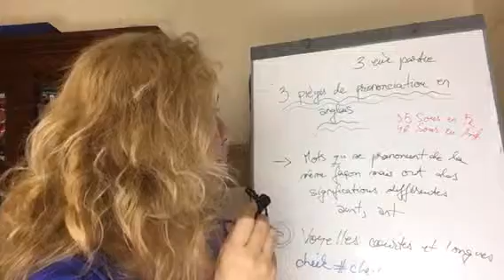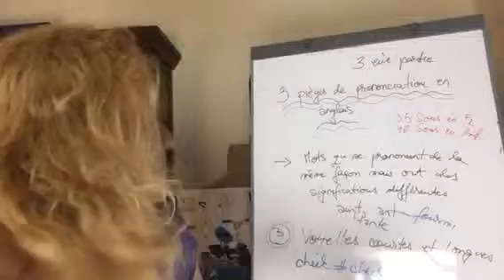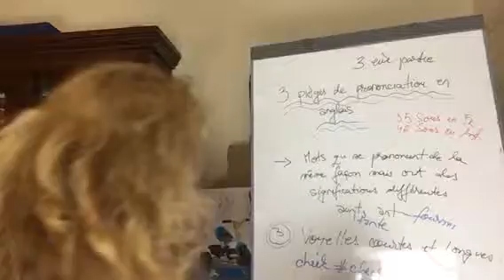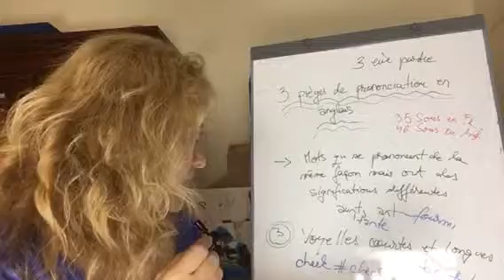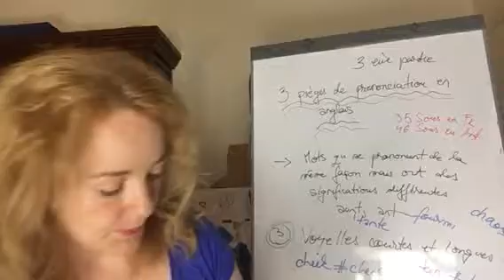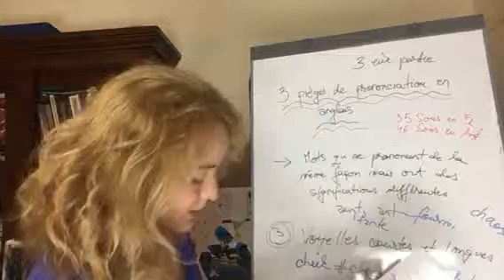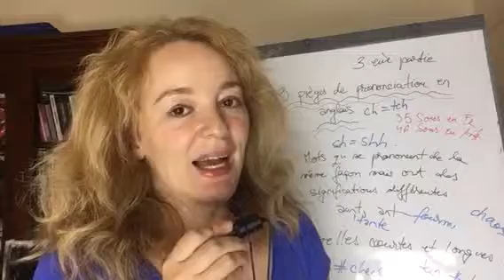3 pièges de prononciation en anglais-part 3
Votre kit complet et GRATUIT pour apprendre l’anglais rapidement :
(57 pages illustrées pour apprendre l’anglais en vous amusant)

🇬🇧 Rejoignez-nous sur Facebook :  Ispeakyouspeakenglish

🇬🇧 Ressources

🇬🇧 Ispeakyouspeakenglish c’est quoi ?

Un site, une chaîne Youtube et une page Facebook
pour vous aider à apprendre l’anglais en vous amusant.

Cette chaîne est faite pour vous si :

➡️ vous manquez du temps et de la motivation pour apprendre l’anglais
➡️ parler en anglais vous angoisse tellement

➡️ vous avez du mal à apprendre le vocabulaire
➡️ vous êtes complexés par votre prononciation en anglais
et ça vous empêche de parler l'anglais

A propos de cette vidéo:

Dans cette vidéo on va voir ensemble 3 pièges de prononciation en anglais.
In this video we will see together 3 prononciation traps to avoid in English-part 3

Des exemples de mots qui se prononcent de la même façon mais ont des significations différentes: aunt (tante) et ant (fourmi)

My aunt likes football= ma tante aime le football
There were a lot of ants around the bread= il y avait beaucoup de fourmis autour du pain

aural (auditif) et oral (oral; oral exam= examen oral)

un autre piège de prononciation c’est:

3. voyelles courtes et longues: (short vowels and long vowels)

cheek (joue) -Audrey’s cheeks turned red= les joues de Audrey rugirent.

-check= nf, l’addition= the people ask for the check= les gens demandent l’addition
= nf= chèque= i’m going to pay the bill with a check= je vais payer l’addition avec un chèque

teen= adolescent; this teen likes mathematics= cet adolescent aime les mathématiques;
; ten= dix; la chiffre 10;
ten is the number that comes after 9.

le groupe de lettres ‘sh’ et ‘’ch’:

ex de mots qui commencent par ‘sh’: shade; shake;

shade= ombre

she didn’t want to get sunburn, so she sat in the shade= elle ne voulait pas attraper un coup de soleil , alors elle s’est assise à l’ombre

shake= secouer= shake the medicine to mix it= agiter le flacon pour bien mélanger le médicament
= trembler= the building shook in the earthquake= l’immeuble a tremblé dans le tremblement de terre

‘ch’= chat= bavarder, papoter= people chatted before the meeting began= les gens bavardaient avant que la réunion ne débute

chewing gum; also ‘ch’ qui se prononce différemment: shhh

chalet= chalet= he stays in a chalet= il loge dans un chalet

vous avez aussi: chaos= chaos= i’ve been so busy that my house is in chaos= j’ai été si occupée que c’est le chaos chez moi

donc ch= tch
sh= (shh)-je met ce shhh pour que vous compreniez mieux comment le prononcer